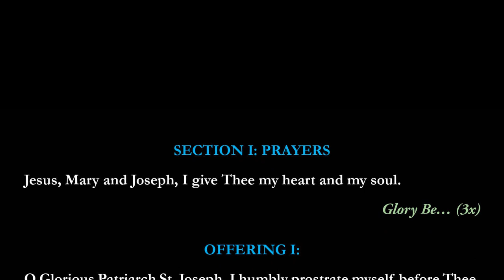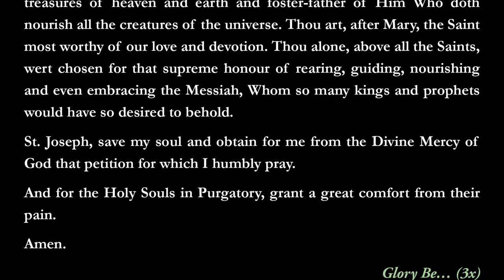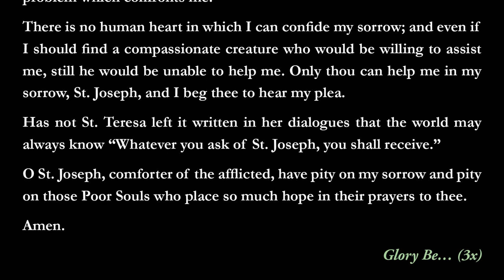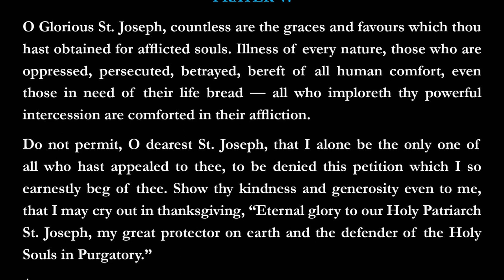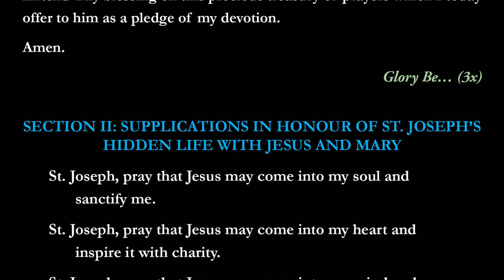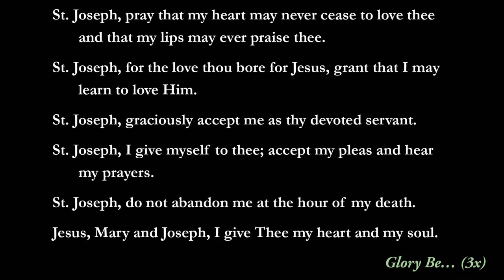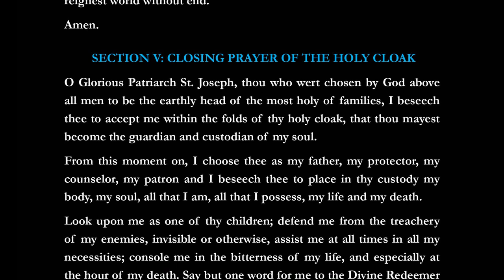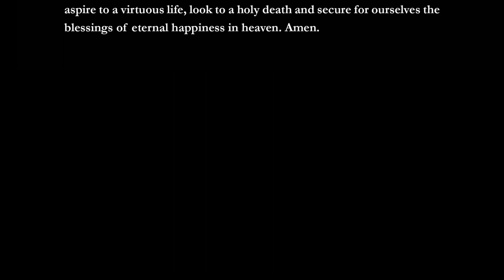Holy Cloak Novena in Honor of St Joseph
Holy Cloak of St. Joseph Novena
Call on St. Joseph’s Special Patronage

This precious treasury of prayers in honour of St. Joseph is to be prayed for 30 days, commemorating the earthly thirty years which St. Joseph spent in the company of our Lord. St. Teresa of Avila vouched for its efficaciousness, writing “If you really want to believe in it, prove it to yourself by reciting the Novena and you will be finally convinced.”

It takes approximately 20-25 minutes and “the extraordinary graces obtained by this prayer are innumerable“. It is suggested that one be specific in petition, rather than florid and vague. Indeed, listen to Roy Schoeman’s anecdote about the nuns, the potatoes and St. Joseph at the end of his podcast episode from March 2019, linked below.

This devotion calls upon a special patronage from our glorious patriarch St. Joseph and, in order to warrant such a merit, it is suggested that one make additional offerings for the Holy Souls, for whom this devotion is also particularly helpful. One might, for example, pray the De Profundis daily after the 6:00pm Angelus, and/or the Daily Prayers for the Holy Souls. One could also offer daily the Litany for the Poor Souls.

It is said that any missed days may be caught up on the 30th day. So if one were to miss 2 days (not recommended), then the prayers in their totality would be recited 3 times on the final day.